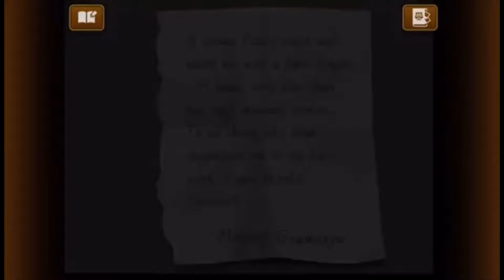Apollo Justice: Ace Attorney SUCKS At Writing Protagonists!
screw hobo nick